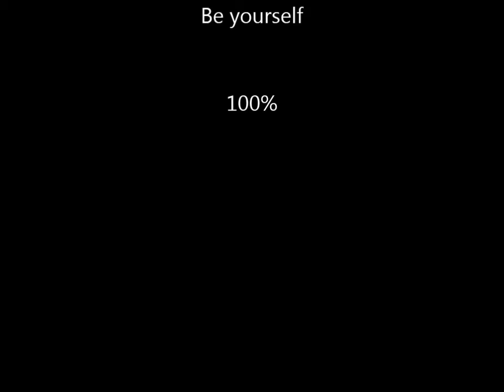100 %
Live by the rule, be yourself !!